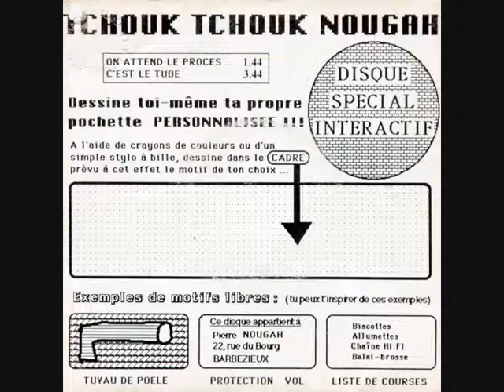Tchouk Tchouk Nougâh On attend le procès